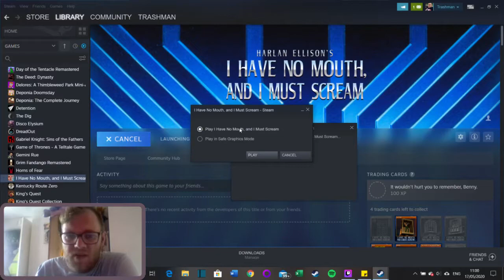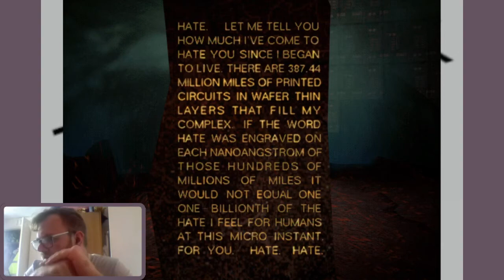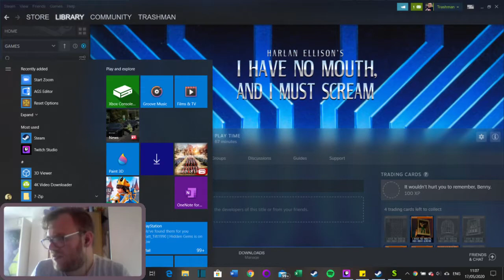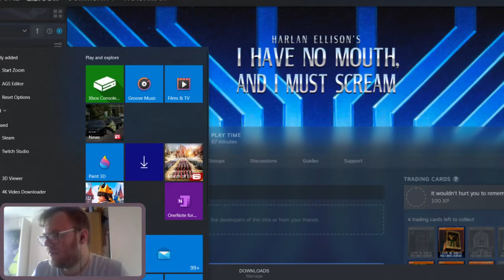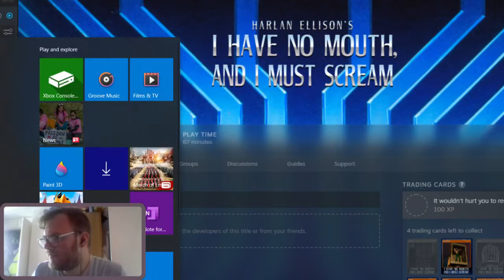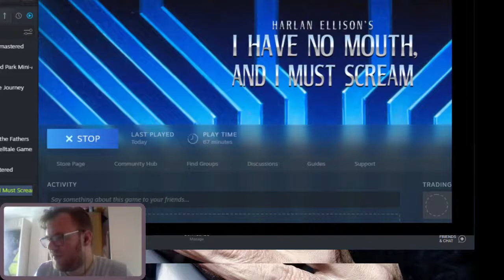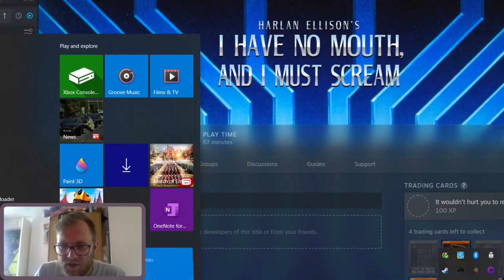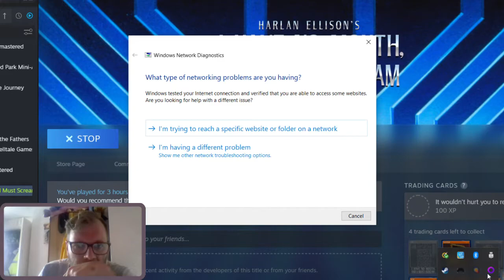I Have No Mouth, and I Must Scream - Harlan Ellison's Super Computer Takes Over (Part One)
AM is angry. AM is going to finish us all off, but not before he puts us through the wringer.

Sorry about the video quality, will try and figure out the sizing before the next video.